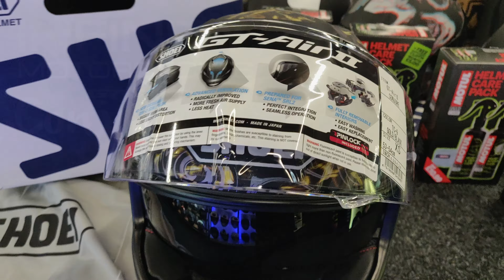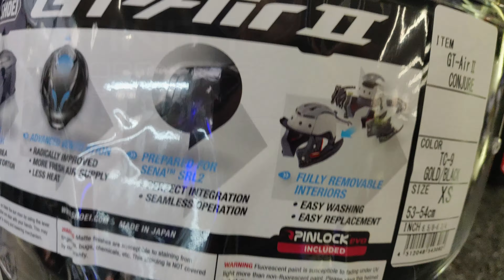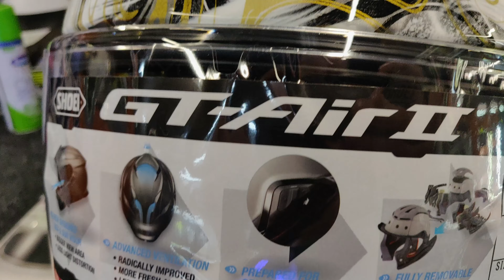SHOEI GT-AIR 2 - CONJURE TC6 & TC9 Helmet Spin View Video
The Shoei GT-Air 2 Conjure price crash, in store now. The latest addition and upgrade of it's predecessor, the GT-Air 2 meets and exceeds all expectations for a touring helmet. It offers a new 'slightly open' visor position with special beading for optimum sealing, 2 new ventilation outlets at the rear for dramatically increased airflow, a newly designed chin spoiler and is prepared for the Sena SRL2 communication system which perfectly integrates into the helmet without the protruding operating unit and without the helmet design being affected.